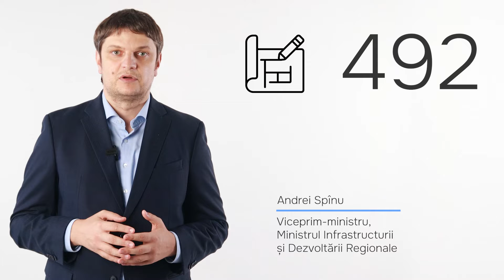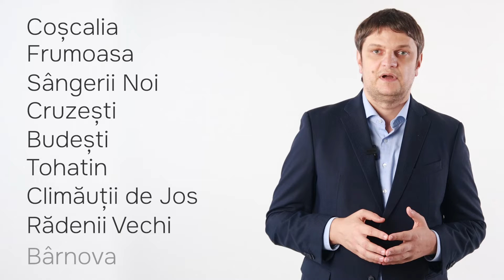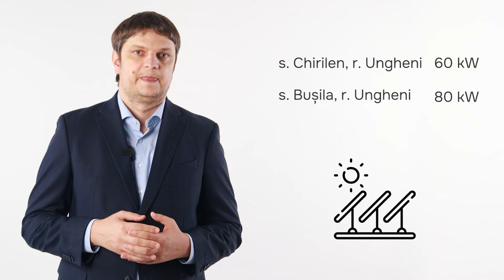Zeci de șantiere de construcție a rețelelor de apă și canalizare au fost lansate în satele Moldovei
SatulEuropean Zeci de șantiere de construcție a rețelelor de apă și canalizare au fost lansate în satele Moldovei